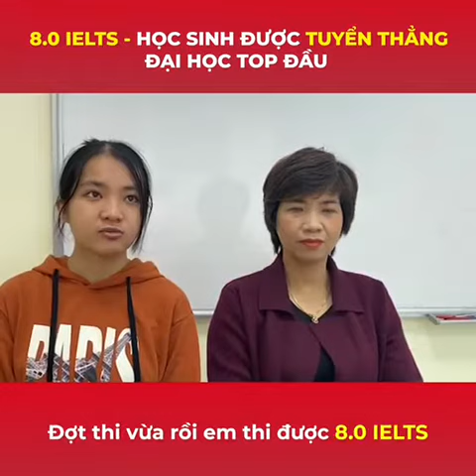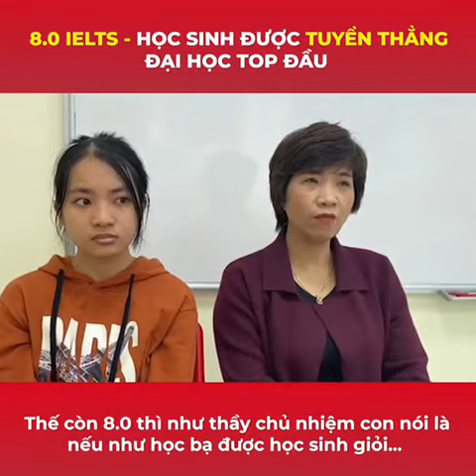LUYỆN THI IELTS ĐẠT 8.0 - PHỤ HUYNH TRUYỀN TAI NHAU ĐĂNG KÝ CHO CON HỌC TẠI RES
Vũ Thiên Ân lớp 12 trường THPT Hồng Bàng vừa nhận được tin vui đạt 8.0 IELTS. Với điểm số xuất sắc này, Thiên Ân tự tin đăng ký xét tuyển thẳng vào các trường Top Đầu Việt Nam.

Có mẹ là giáo viên nên Thiên Ân được mẹ định hướng học IELTS từ rất sớm. Thấy được tầm quan trọng và lợi ích của IELTS, ngoài Thiên Ân, mẹ còn giới thiệu nhiều phụ huynh khác đăng ký cho con học tại RES bởi chất lượng đào tạo phù hợp với định hướng mà bố mẹ mong muốn. Đến nay, đã có rất nhiều học viên mà mẹ giới thiệu đã thi IELTS đạt điểm cao, tuyển thẳng Đại học, chọn được trường tốt. Mẹ Thiên Ân rất hạnh phúc khi là người dẫn lối, giới thiệu nhiều gia đình cho con học IELTS tại RES để có được nhiều cơ hội tốt hơn trong tương lai.

RES rất vui mừng khi càng ngày, càng nhiều phụ huynh định hướng học IELTS sớm, tiến gần và hội nhập với Thế giới. Đồng thời, RES rất tự hào bởi có được sự tin tưởng tuyệt đối từ phía phụ huynh, gửi gắm con học, phối hợp cùng trường để các con có được kết quả xuất sắc như thế.

💯 HỆ THỐNG ANH NGỮ RES - ĐÀO TẠO IELTS SỐ 1 VIỆT NAM
✔️ Với 14 năm thành lập trên 40 cơ sở toàn quốc
✔️ Chuyên đào tạo tiếng Anh 4 kỹ năng và luyện thi IELTS
✔️ Là nhà bảo trợ chuyên môn và đồng sản xuất chương trình tiếng Anh của VTV7 (kênh truyền hình Giáo Dục VN)
✔️ Là Đối tác Xuất sắc của Hội Đồng Úc (IDP) từ năm 2012 đến nay.
► Thời sự Chuyển động 24h đưa tin về Nguyễn Thành Nam được tuyển thẳng Học Viện An Ninh, Học viện Ngoại Giao, Đại học Bưu Chính Viễn Thông nhờ có 7.5 IELTS
► Báo Vietnamnet đưa tin Nguyễn Hoàng Yến Linh đạt 7.5 IELTS, tuyển thẳng Học viện Ngoại Giao nhờ học Online tại RES
► Báo tuổi trẻ đưa tin Nghiêm Minh Hiếu Học viên RES đạt 8.5 IELTS khi chỉ 14 tuổi - Là người nhỏ tuổi nhất VN đạt điểm 8.5 IELTS (2018)
✔️ Hơn 95% học viên đạt IELTS điểm 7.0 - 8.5 vượt mục tiêu cam kết.
Hơn 55.920 Học viên RES đã đạt 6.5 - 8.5 IELTS.
Vì học IELTS là cả một quá trình rèn luyện và học tập dài hạn, chính vì thế để đạt được số điểm mục tiêu như mong muốn, phụ huynh và học sinh cần phải hành động ĐĂNG KÝ ngay để nhận tư vấn miễn phí từ RES.
👉🏻 Đăng ký tại Hoặc gọi ngay: 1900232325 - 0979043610